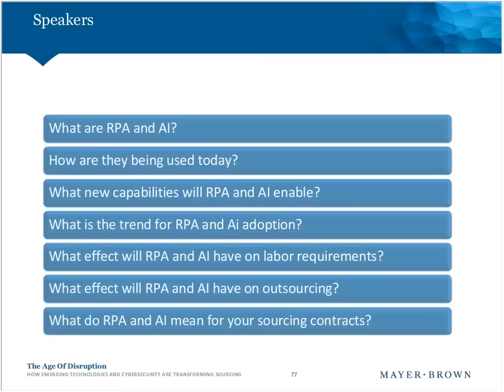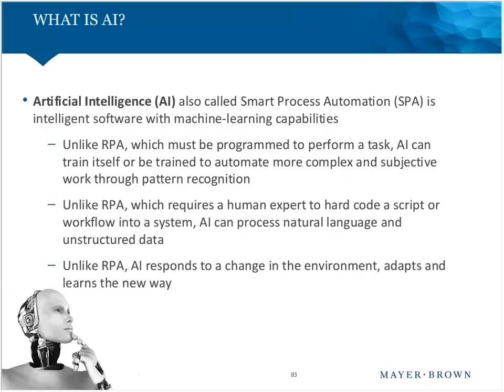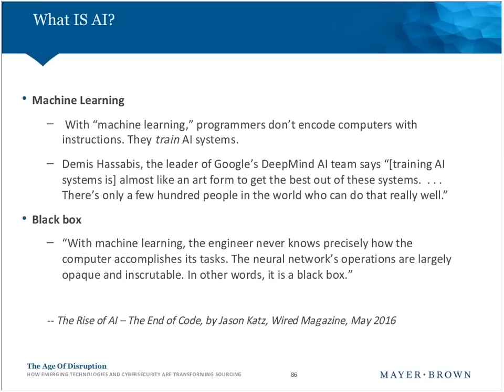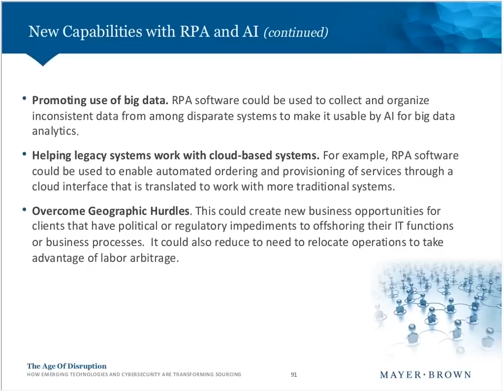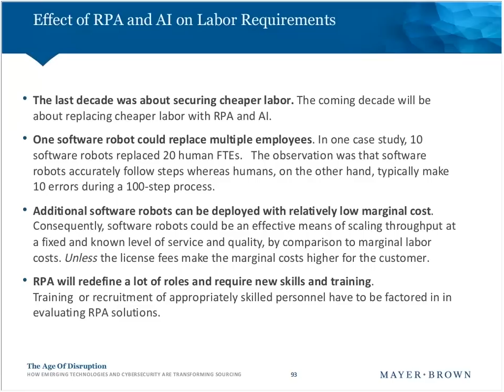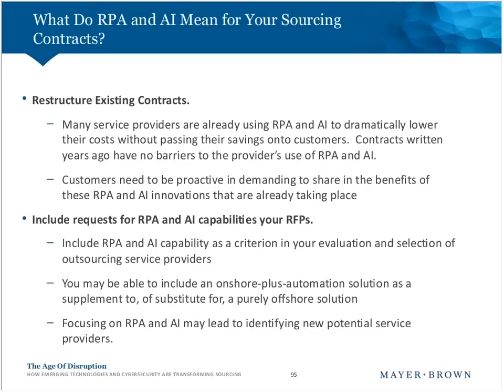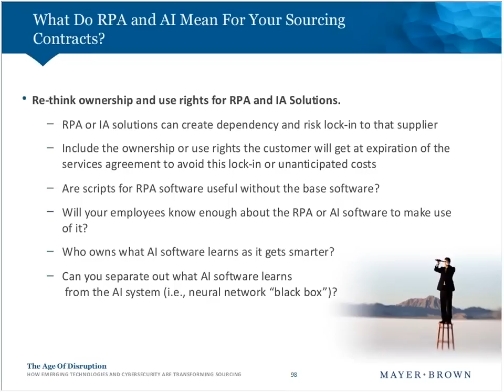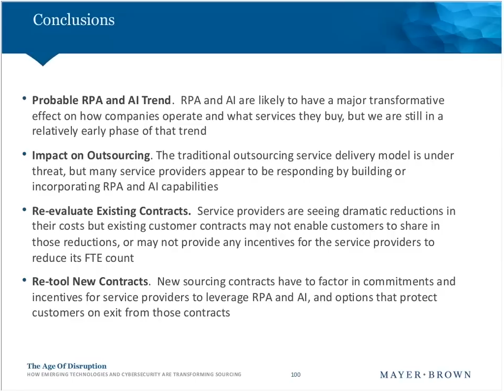How Robotic Process Automation and Artificial Intelligence Will Change Outsourcing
Emerging technologies—such as social, mobile, analytics, cloud, robotic process automation and the Internet of Things—continue to disrupt traditional approaches to sourcing. Coupled with the rise of cybersecurity considerations on a regional and global scale, these disruptive technologies will continue to drive unprecedented transformation in sourcing. Please join lawyers from Mayer Brown’s Business & Technology Sourcing practice in the United States, Europe and Asia for an interactive forum addressing opportunities and risks as we navigate the age of disruption.